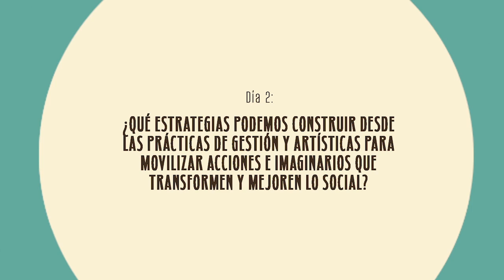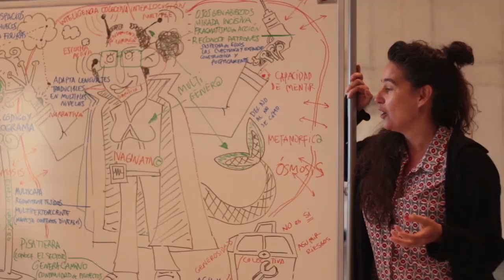Descubre estrategias desde la prácticas culturales para transformar lo social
Las memorias del Encuentro Conexión Hemisferio recogen reflexiones en torno a la gestión de las artes vivas en temas como adaptación de espacios para las artes y dirección y programación artística.

EncuentroConexiónHemisferio se realizó en el marco del Foco Cultura España–Colombia y fue organizado por @mincultura Colombia y Acción Cultural Española (AC/E).